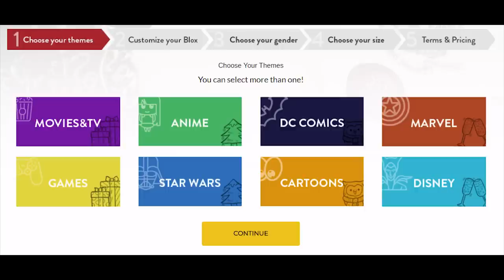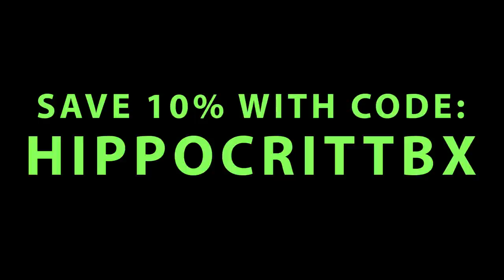TEEBLOX UNBOXING with Hippo